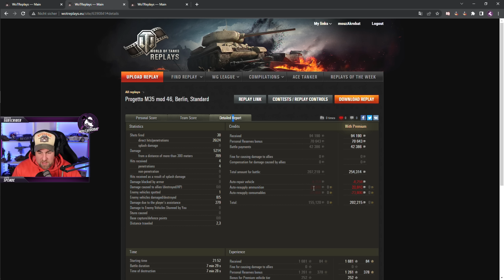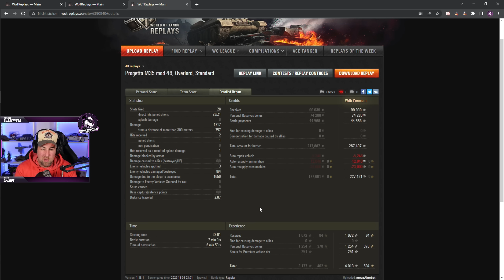Die wichtigste Regel für Fortgeschrittene in World of Tanks! [WoT - Gameplay - Deutsch - Guide]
In diesem Video möchte ich mit euch anhand von 3 Replays über die wahrscheinlich wichtigste Regel in World of Tanks sprechen. Gerade für Fortgeschrittene, aber auch Anfänger und Erfahrene Spieler sind diese Gedanken unerlässlich. Wo liegt der Unterschied zwischen Risiko Abwägung und sinnlosem Jodeln. Viel Spaß!

HOLZKERN:
Lust auf was besonderes? Wie wäre es mit einer geilen Uhr oder Sonnenbrille aus Holzelementen von HOLZKERN? Sichere dir jetzt 15% mit dem Code "MOUZ15"